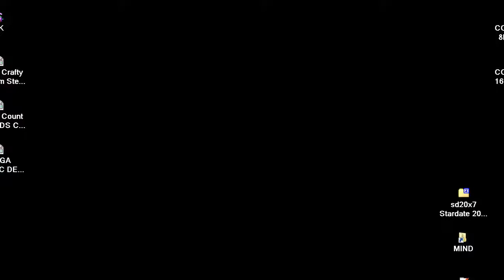DOOM MOD Stardate 20x7 By Ribbiks MAP 02 TILL MAP 05